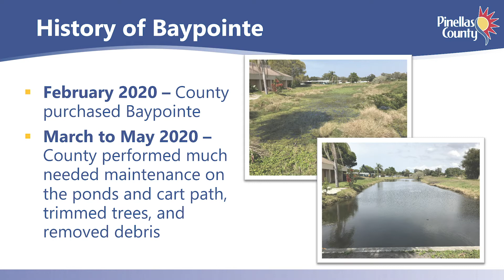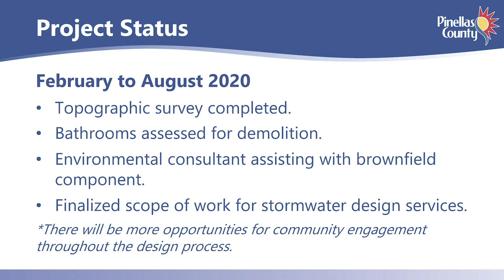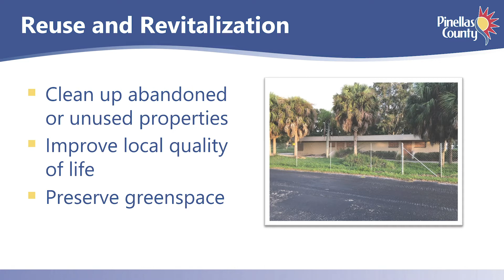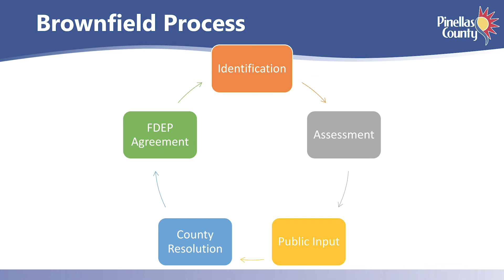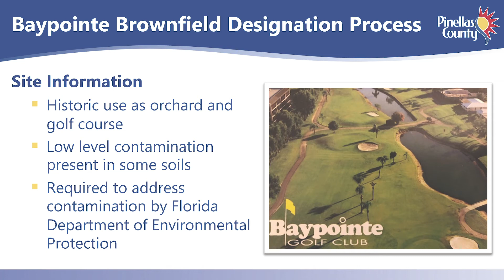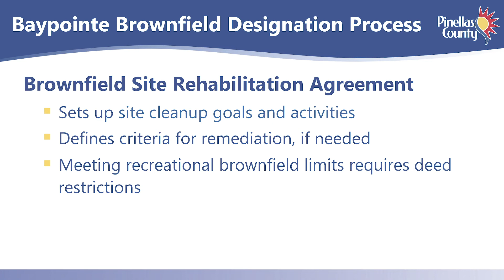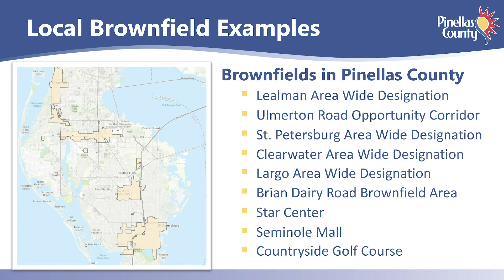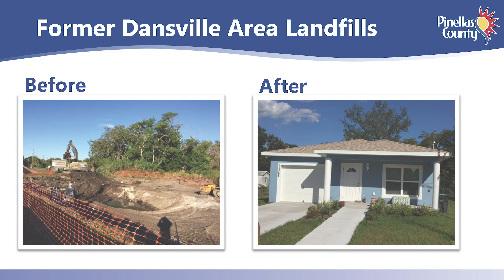Baypointe Property Proposed Brownfield Designation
Pinellas County has determined that the former Baypointe Golf Course is a prime candidate for consideration as a Brownfield site. This video outlines the process and the benefits.